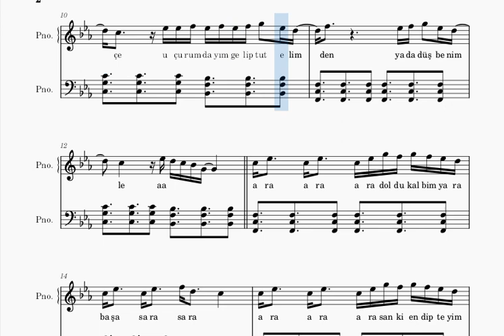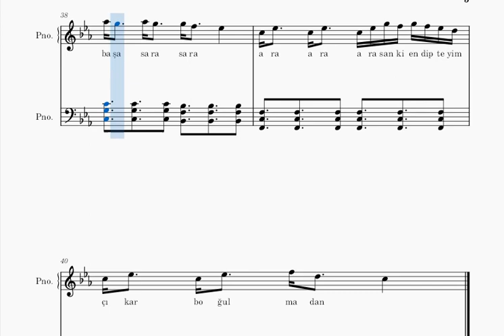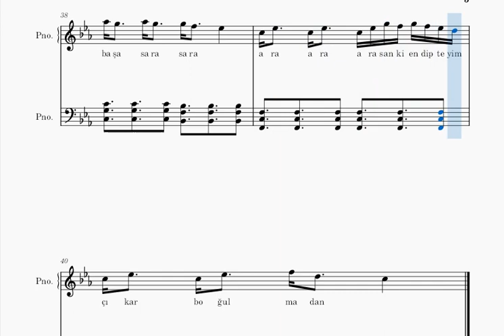ARA -ZEYNEP BASTIK- PİYANO NOTALARI